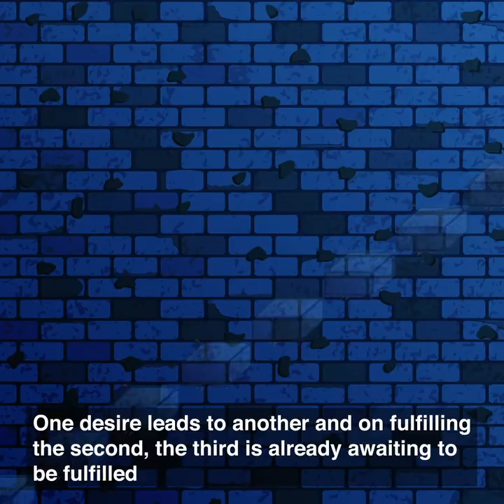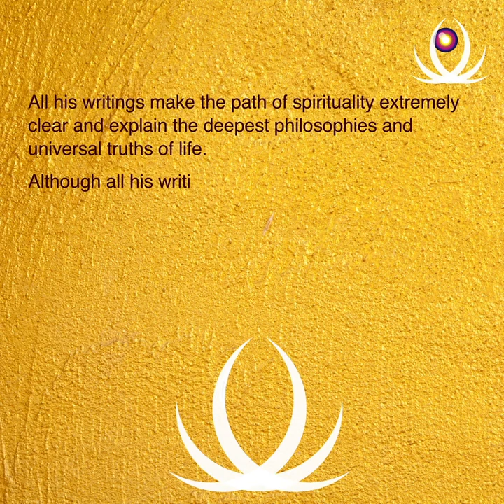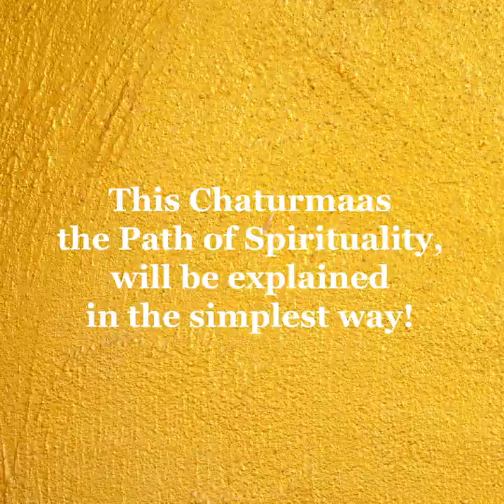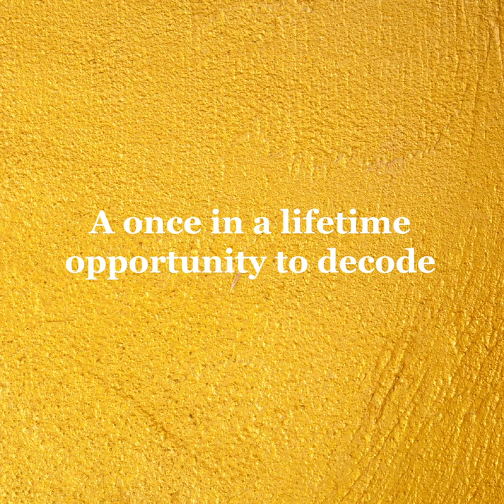13. The Complete Journey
Join Manav on this once in a lifetime opportunity to unravel the Path of Spirituality. Every new milestone on this journey will uplift your experience and understanding of life.
This chaturmas.

13th July onwards at Navroji Lane,
Ghatkopar (W).

Limited Capacity so make sure you arrive on time for the journey ahead.